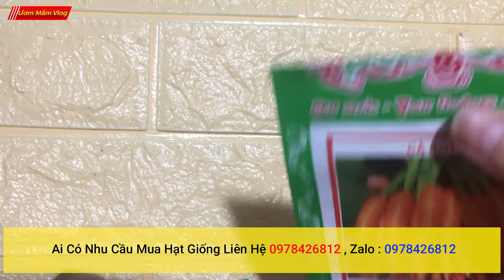hướng dẫn trồng cà rốt mini bằng hạt | Cách trồng CÀ RỐT mini cho các mẹ ở thành phố mê làm vườn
hướng dẫn trồng cà rốt mini bằng hạt